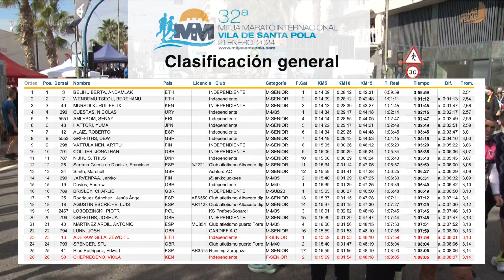Resumen 32ª Mitja Marató Vila de Santa Pola 2024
Vuelve a vivir la emoción de la 32ª Mitja Marató Vila de Santa Pola 2024 (Alicante - Spain)